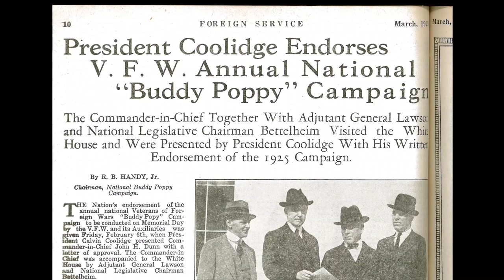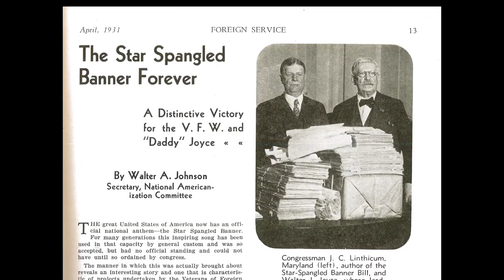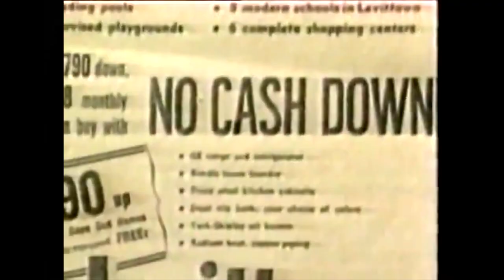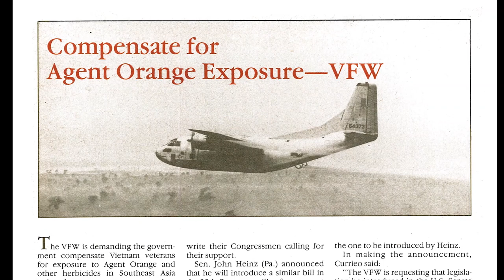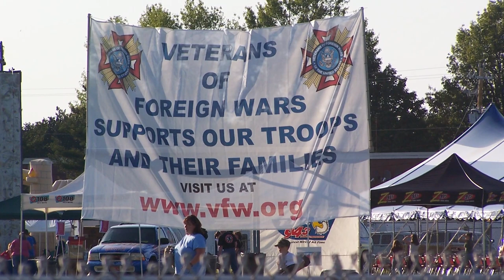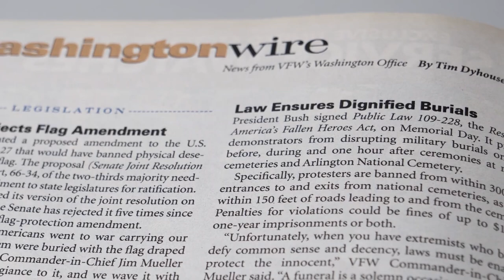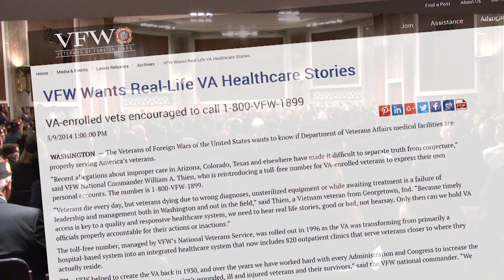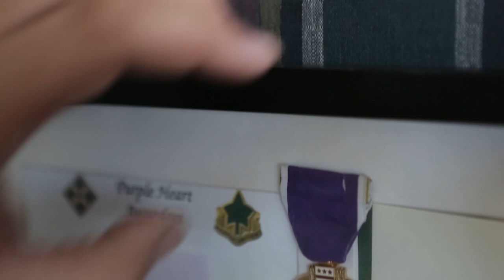Building a Legacy: VFW History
For well over a century, the Veterans of Foreign Wars has carried the torch for veterans. Every year, every battle, fighting for what veterans have earned. For justice, for remembrance, for community, for country.